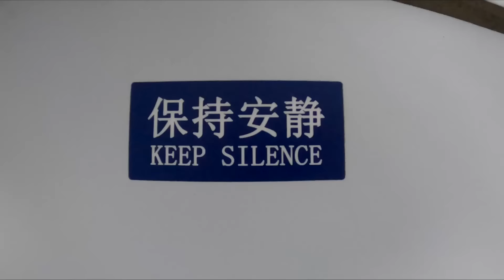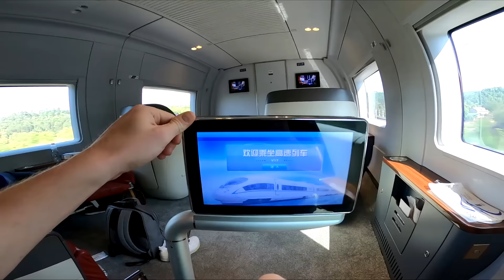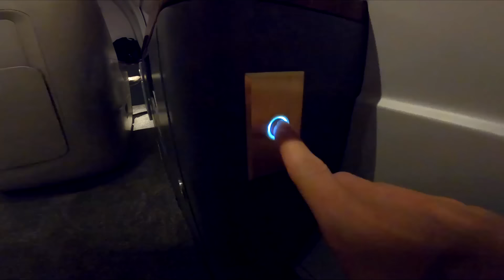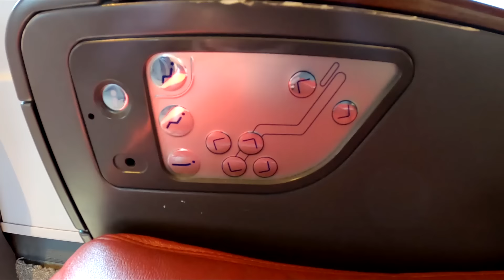China's FIRST CLASS High Speed Train 😆 Most Expensive Seat 🛏 Travel Alone Experience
Today I tried the most expensive First Class seat, a Business Class seat. In China business class is the equivalent of First class in the west. I travelled from Chengdu Station to Panzhou Station. It’s a luxurious unique and clean reserved seat that can extend into a bed, which is very comfortable for sleeping.

🏆 Best Train Journeys in China TOP10 🏆
No.1  🥇  Shanghai-Beijing: the Newest Fuxing Train Experience
No.2  🥈  Beijing-Xian: Ancient Capitals Exploration
No.3  🥉  Xian-Chengdu: Encounter with Pandas & Terracotta Warriors
No.4  🏅  Shanghai-Hangzhou: Elegant Southern China Style
No.5  🏅  Hong Kong-Guilin：Train Journey of Karst Mountains
No.6  🏅  Hangzhou-Huangshan: World Heritage Line
No.7  🏅  Chengdu to Chongqing – Pandas Close-up & Yangtze Cruise
No.8  🏅  Luoyang-Xian: Ancient Capitals Exploration
No.9  🏅  Guangzhou-Shenzhen-Hong Kong Express Rail Link
No.10🏅  Beijing-Harbin: the Train of Snow and Ice
 Source: China Discovery

☆Related videos created by other travellers & creators☆
・Cheapest Private Room on Japan's Overnight Sleeper Train 😴🛏 12 Hour Trip from Tokyo to Izumo City

0:00 Riding on China's High speed Bullet train, First Class seat
1:14 Most expensive seat. First class seat
2:52 A look at the bullet train
4:37 Let's walk down the car
6:39 Is this a sleeper train?
8:26 Arriving soon